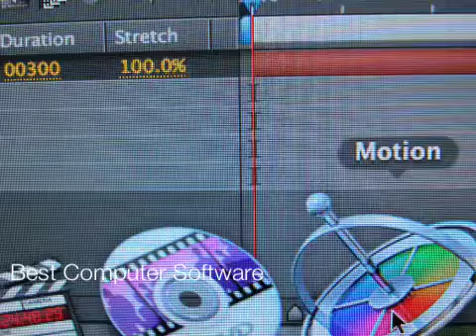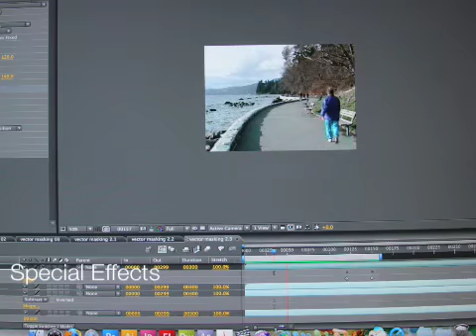New Media Design & Development of Web BCIT (french)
BCIT PROGRAM